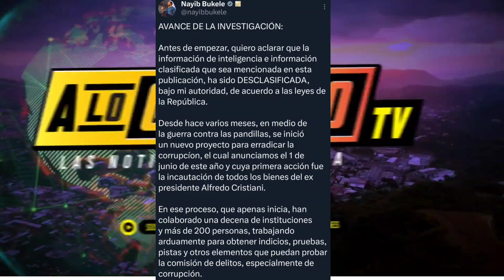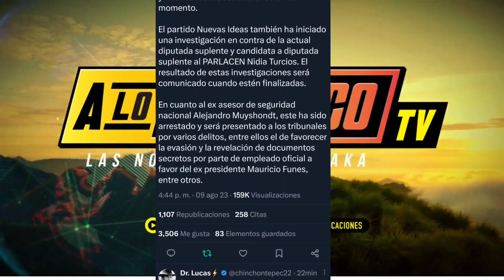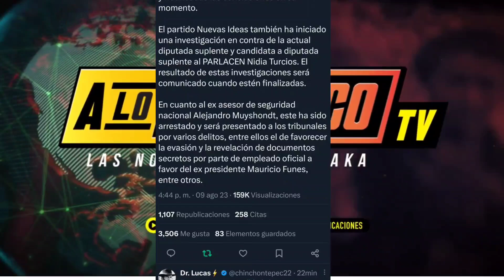BUKELE TRAICIONADO SALE INFORMACIÓN DE INTELIGENCIA ALEJANDRO YA ESTA PRESO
tags sin importancia
nayib bukele,
el salvador,
bitcoin el salvador,
criptomonedas,
moneda legal,
jose youtuber,
bertoxica,
walter araujo,
el presidencial,
rodrigo ayala,
la britany,
jose valladares,
don prudencio,
bitcoin 2021,
asamblea legislativa,
plenaria en vivo,
plenaria,
bancada cyan,
nuevas ideas,
margarita escobar,
neto menso,
norman quijano,
conferencia nayib bukele,
cadena nacional